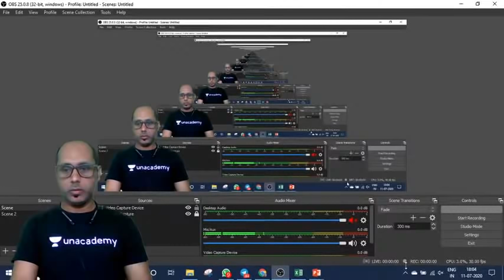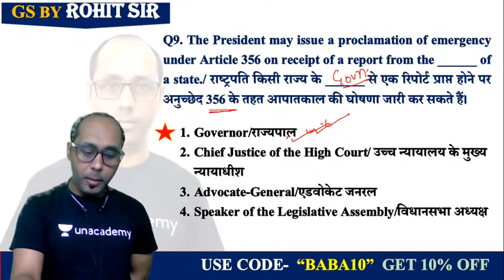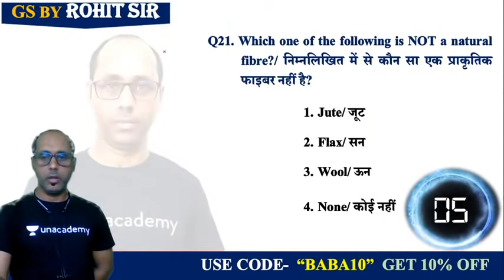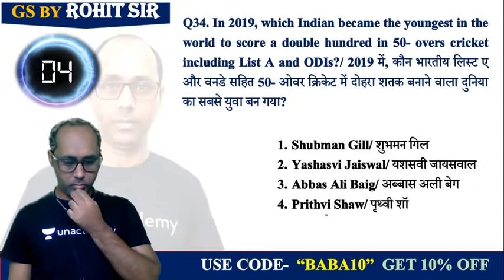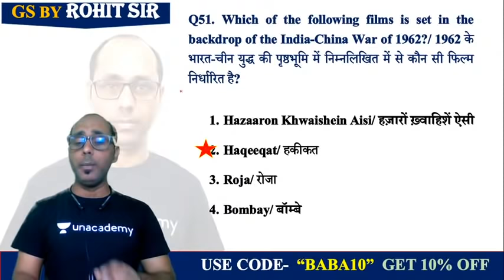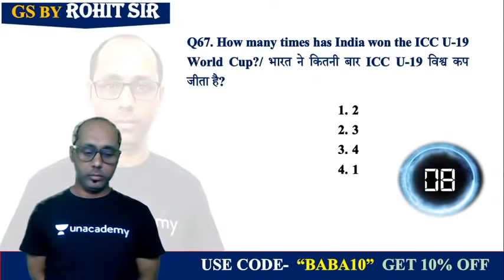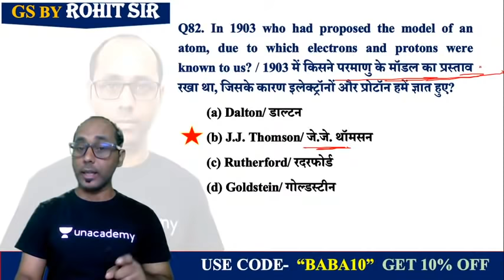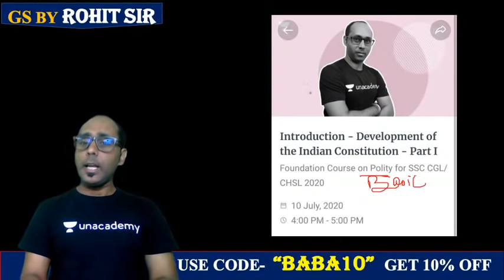All Competitive Exams | GK/GA by Rohit Sir | Top 100 Questions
Top 100 Questions for All Competitive Exams | GK/GA by Rohit Sir

🚀 6:30 AM - GK एक नज़र by Rohit Sir
🚀 9:30 AM - UPSI, UPP, UPSSSC, VDO Exams 2020 | GK by Rohit Sir
🚀 5:00 PM - RRB NTPC 2019 | GS by Rohit Sir
🚀 7:00 PM - RRB Group D 2019 | GK by Rohit Sir

✿ Morning Shows:
05:00 AM - Daily Current Affairs MCQs by Krati Ma'am
05:30 AM - Geography Through Map by Krati Ma'am
06:00 AM - Special Videos by Aman Sir
06:30 AM - GK एक नज़र by Rohit Sir
06:45 AM - Maths Black Magic Show by Akash Sir
07:00 AM - Current Affairs Show by Krati Ma'am
08:00 AM - Burning Issues by Krati Ma'am
08:15 AM - The Hindu Editorial by Gauri Ma'am

✿ UPSI/UPP/UPSSSC/VDO 2020 Exams:
09:00 AM - Maths by Akash Sir
09:30 AM - GK by Rohit Sir
10:00 AM - Hindi by Alok Sir
10:30 AM - Reasoning by Ritika Ma’am

11:00 AM - GS by Krati Ma'am

11:30 AM - English by Aisha Ma'am

✿ SSC CHSL 2020 (60 Days Crash Course):
12:00 PM - Reasoning by Akash Chaturvedi Sir
12:30 PM - GK by Alok Sir
01:00 PM - English by Akanksha Ma'am
01:30 PM - Maths by Naman Sir

✿ Target SSC CGL 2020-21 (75 Days Crash Course):
02:00 PM - English by Gauri Ma’am
02:30 PM - Reasoning by Ritika Ma’am
03:15 PM - Maths by Prabal Sir
04:00 PM - GK by Ankit Sir

✿ RRB NTPC 2019 (CBT-1):
04:30 PM - Maths by Suresh Sir
05:00 PM - General Science by Rohit Sir
05:30 PM - GK by Aman Sir
06:00 PM - Reasoning by Ritika Ma’am

✿ RRB Group D 2019:
07:00 PM - GK by Rohit Sir
08:00 PM - Maths by Prabal Sir
08:30 PM - General Science by Aman Sir
09:00 PM - Reasoning by Akash Chaturvedi Sir

✿ All Competitive Exams Live Test:
09:30 PM - Daily Live Test by Aman Sir

✿ All Competitive Exams:
10:00 PM - English by Gauri Ma'am

1. One Subscription, Unlimited Access
2. Learn from your favorite teacher
3. Real time interaction with teacher
4. You can ask doubts in live class
5. Limited students
6. Download the videos & watch offline